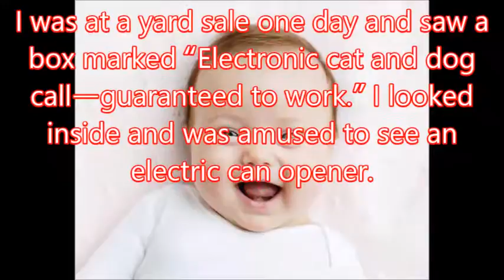【Funny Story】Food Caller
Food Caller

※タイトル

【associated movie】
Funny Story